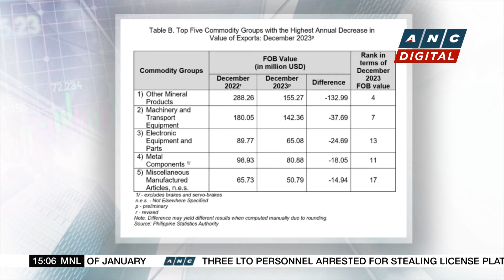House Speaker Romualdez maintains full support for VP Duterte | ANC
Business Roadshow: House Speaker Romualdez maintains his full support for Vice President Sara Duterte.